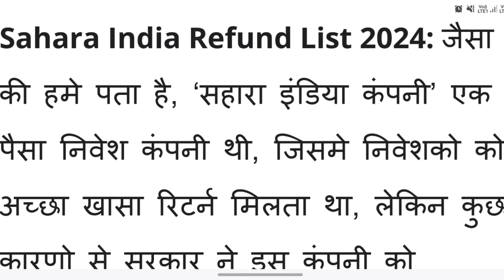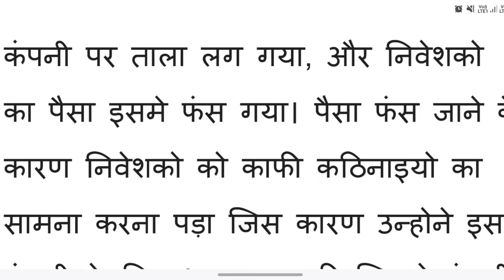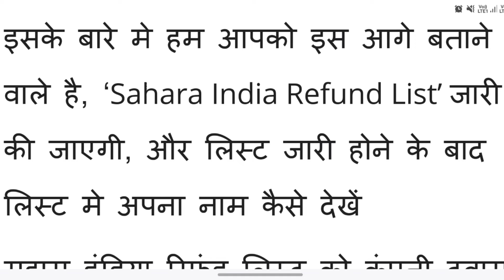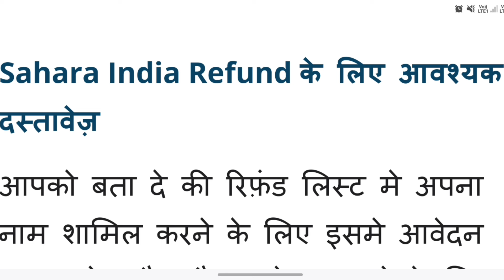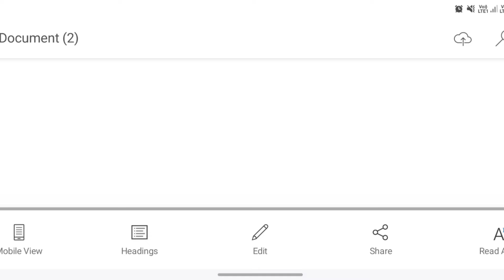Paisa nahi milega en logo ko || sahara india company || sahara refund portal